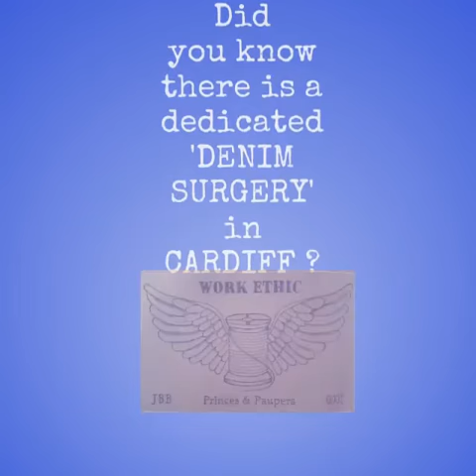Denim Surgery & Sashiko style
This is an example of some of our denim repair work inspired by Japanese 'Sashiko' and 'Boro' techniques. Our Denim Surgery is open Saturday at Princes and Paupers, Cardiff, Wales.